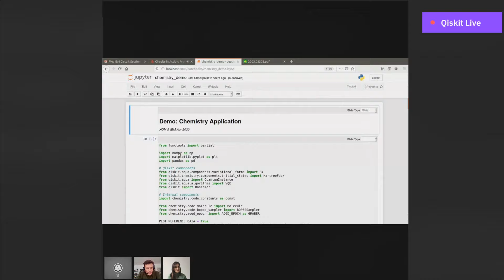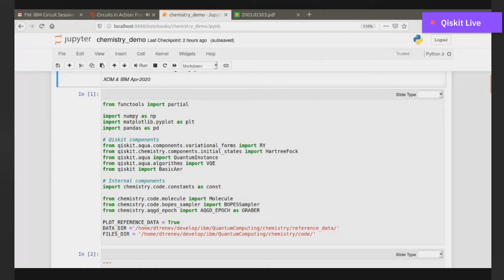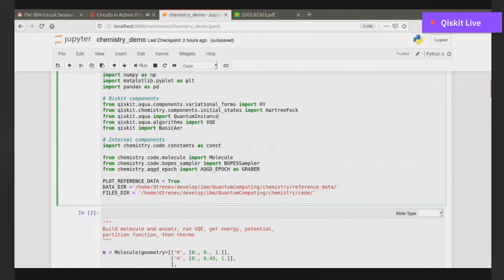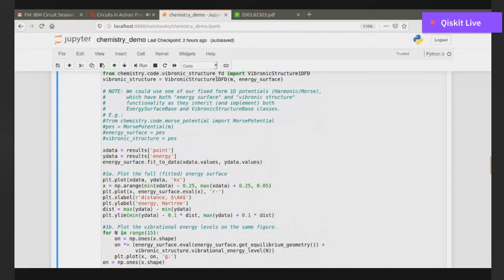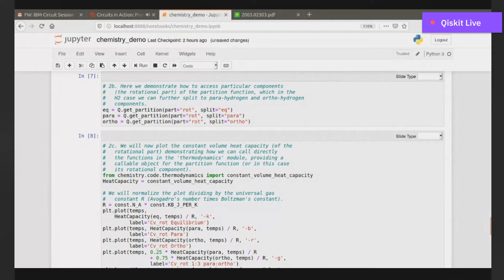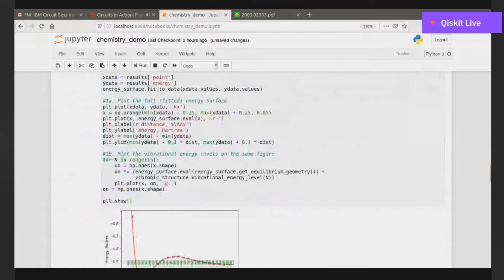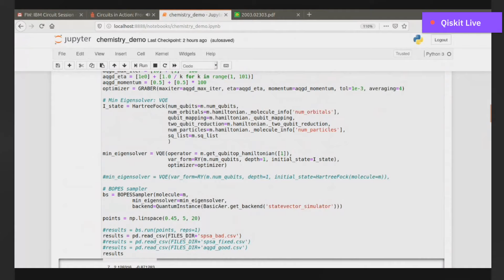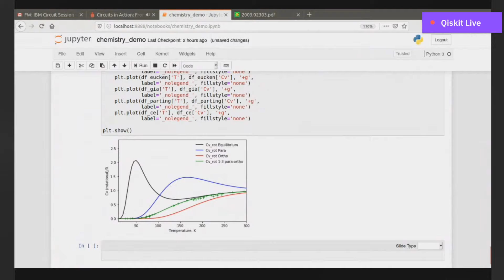Circuits in Action: From Industry to Academia - Circuit Sessions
Topic: Circuits in Action: From Industry to Academia

Join us, as we explore the value and use of quantum circuits in our new livestream public lecture series, Circuit Sessions, every Wednesday at 12:00 pm EDT. This series will feature lectures by IBMers, academics, and industry researchers. Together we will go through the fundamentals and practical uses of quantum circuits. We will explore how circuits are being used to run algorithms to learn how to progress toward future quantum advantage.